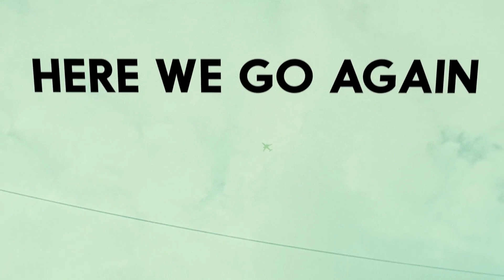Oliver Tree & David Guetta - Here We Go Again [Lyric Video] it's so funny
Oliver Tree & David Guetta - Here We Go Again [Lyric Video]
reverse